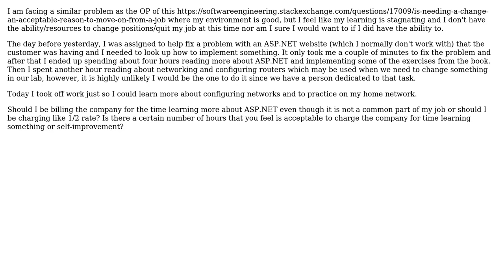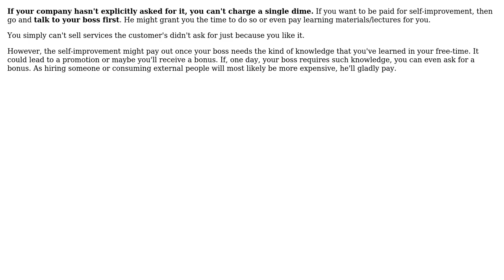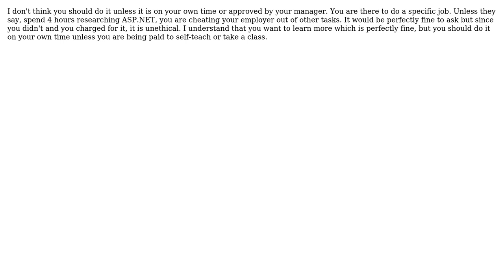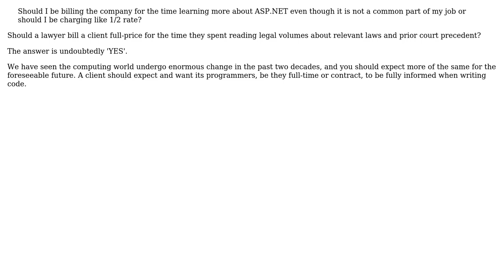Software Engineering: Learning potentially unrelated materials on company's dime, is it acceptable?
With thanks & praise to God, and with thanks to the many people who have made this project possible! | Content (except music & images) licensed under CC BY-SA | Music | Images & others | With thanks to user Wayne Molina user Tom Squires user Robert Harvey user Jim G. user Falcon user Engineer2021 user dboss and the Stack Exchange Network Trademarks are property of their respective owners. You are responsible for your own actions.